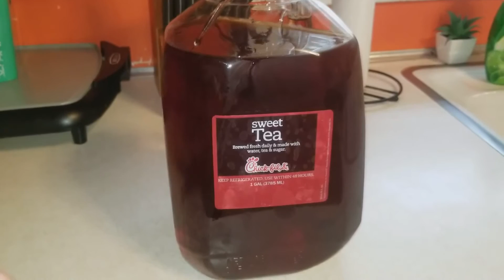Chick-Fil-A Sweet Tea | Review | Must Try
Hey you guys I am coming at you because I was blown away at how good this tea is. I never had chick-Fil-A tea and when I tasted it I was hooked and have to say its by far the best sweet tea I have ever tasted... If any of you have tasted there tea let me know what you think about it and if you try also let me know what you think as well... I hope you enjoyed this video and dont forget to like and subscribe too... See you guys next time.

Wanna Send Me Mail:
Seneca S.C 29678